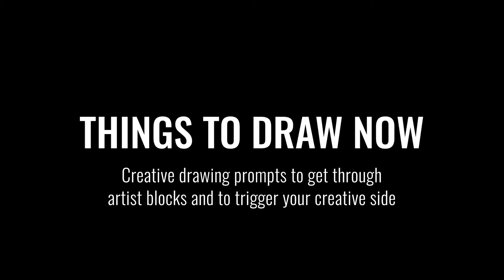Things to Draw Now | DESIGN A PAIR OF SUNGLASSES FOR YOUR FAVORITE ANIMAL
Drawing prompt: DESIGN A PAIR OF SUNGLASSES
FOR YOUR FAVORITE ANIMAL

Uninterrupted drawing with timers (including a short tone) set at 1 minute, 5 minutes and 10 minutes. Three levels to challenge yourself or to just force yourself to sit down and draw daily.

Follow @thingstodrawnow